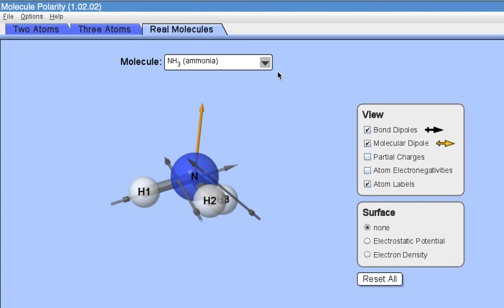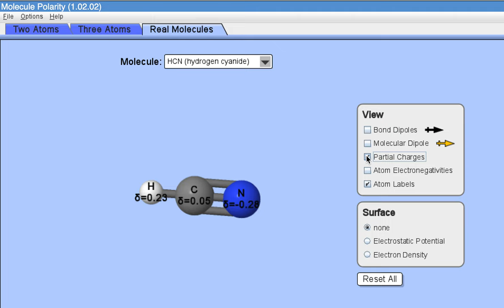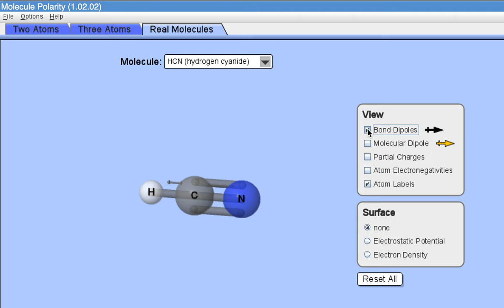Dipoles NH3 CH4 HCN